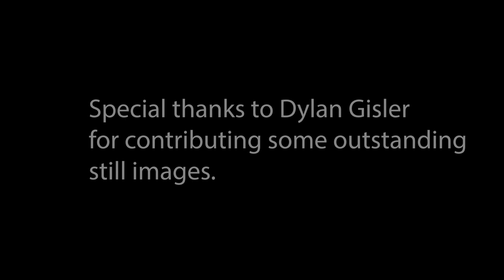Storm Chasing - Hail Storm - Texas Hill Country (2021)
Chasing in Central Texas/Hill Country. Hail, pancake stack supercell!